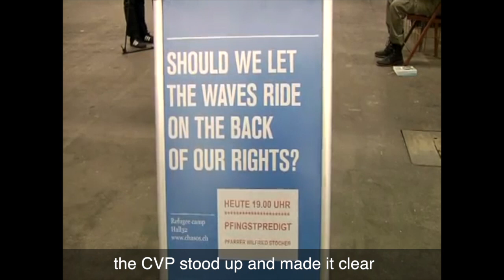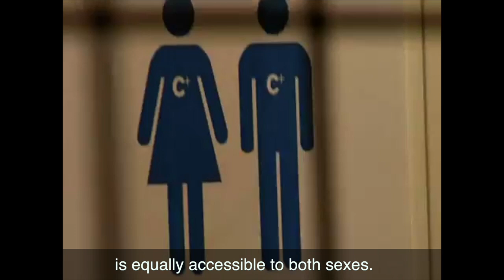CHASOS Pentecost Speech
To celebrate the „Birthday of the Church“ and the sending of the Holy Spirit, pastor Wilfried Stocher invites the Swiss population to the festive opening of the refugee camp Hall 32 on Whit Monday 13 June 2011 in Basel.